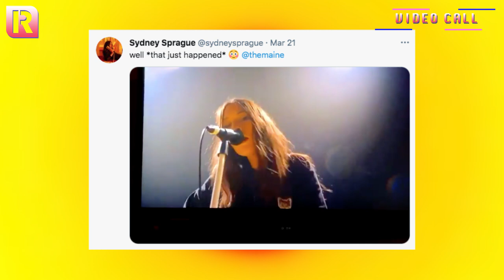The Maine's John O'Callaghan On 'Sticky' & 'XOXO: From Love And Anxiety In Real Time' | Video Call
The Maine frontman John O'Callaghan joins us via Zoom to talk through the band's latest single 'Sticky' and their upcoming new album 'XOXO: From Love And Anxiety In Real Time'. John tells us about the upbeat new track (including that Neil Diamond lyric) and what to expect from the full record, promising a mix of nostalgic sounds while still keeping their audience guessing. Plus, we talk making the music video for 'Sticky' and putting together their recent livestream show which included a guest appearance from Sydney Sprague on 'Into Your Arms'.
Interviewer: James Wilson-Taylor

'XOXO: From Love And Anxiety In Real Time' is set for release on July 09 via Photo Finish Records and 8123.
Check out the tracklist below:
01. Sticky
02. Lips
03. Love In Real Time
04. High Forever
05. April 7th
06. If Your Light Goes Out
07. Pretender
08. Dirty, Pretty, Beautiful
09. Anxiety In Real Time
10. Face Towards The Sun